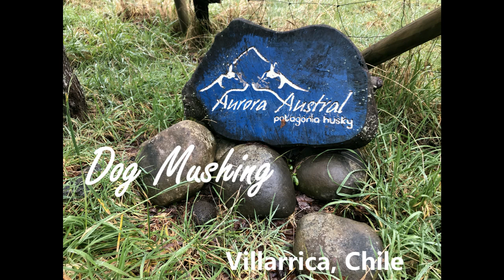DOG MUSHING-(Villarrica, Chile) with AURORA AUSTRAL – PATAGONIA HUSKY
During our vacation in Chile, we were blessed to find Aurora Austral-Patagonia Husky. Konrad and his team, Inga, Elias and Maria were amazing hosts and they shared the most incredible experience with us, dog sledding at the Villarrica Volcano. This was a trip of lifetime and I hope you get to enjoy it as much as we did. Patagonia should definately be on your travel bucket list.